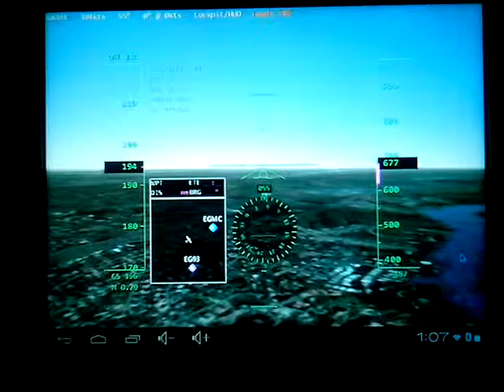Landing an A380 at Southend Airport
Using infinite flight for android I attempted to land a huge Airbus A380 at Southend airport on a runway of 5300ft